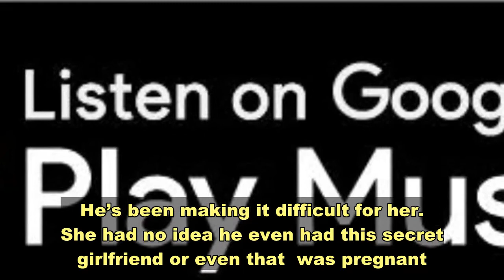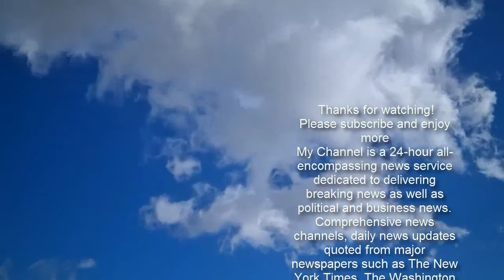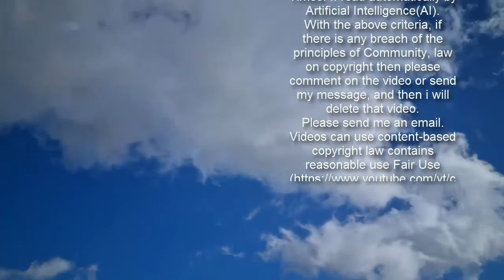Jaime King ‘Had No Idea’ Estranged Husband Kyle Newman’s Girlfriend Cyn Was Pregnant: ‘It Was a Big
A half-brother for her boys! ’s estranged husband, , welcomed his and girlfriend ’s first child together on Thursday, February 18.    The Hart of Dixie alum, 41, who shares sons James, 7, and Leo, 5, with Newman, 44, was surprised to learn of his third child’s impending arrival. “Jaime was completely unaware of the pregnancy up until right before the holidays,” a source exclusively tells Us Weekly. “She’s been trying to move on and get this divorce over with and Kyle continues to hold it up. He’s been making it difficult for her. She had no idea he even had this secret girlfriend or even that  was pregnant. It was a big shock for her.”  The insider adds that the pair share “custody of the kids for now” and “won’t know the final agreement until the divorce is finalized.”  A second source, however, tells Us Newman and  “received kind congratulations from both Jaime and her long-term boyfriend” amid their son’s arrival.  “Jaime met thia many months ago and even visited with them on Christmas Day,” the insider says. “Kyle’s No. 1 commitment is the health and well-being of his children and a positive coparenting relationship with Jaime. The temporary restraining order was dropped in June. Kyle and Jaime have been amicably coparenting ever since.”  , 27, whose real name is thia Nabozny, debuted her baby boy via Instagram with hospital photos. “Surprise! I’m a mommy!” the singer captioned an Instagram slideshow on Thursday. “Yesterday, @kyle_newman and I welcomed into the world our darling, healthy son, Etienne Noel Newman.”    The Michigan native went on to write on her Instagram Story: “What is better than this?”  She and Newman made their relationship Instagram official in December 2020, and the “Only With You” author has been showing off her sweet bond with his sons ever since.  “I love these happy guys so much. Merry Christmas,” she captioned a family photo in front of the Christmas tree at the time. She went on to share a poolside shot earlier this month, calling James and Leo her “darlings.”    wrote, “Throwback to summertime @kyle_newman. Counting down the seconds until you are home!” She covered their little faces with heart emojis.  Newman and his estranged wife called it quits in May 2020 when the actress filed for divorce and obtained a temporary restraining order. Six months later, the New Jersey native filed for primary custody of their two children and called King a “largely … absent parent.” He alleged, “[She’s] either away at work in Canada or otherwise choosing to be away from them for weeks and month at a time during the COVID-19 pandemic.”  The Sin City star responded in documents obtained by Us. “The boys have experienced a great deal of trauma in the last seven months,” the model wrote in November 2020, alleging that Newman had interfered with her ability to FaceTime James and Leo.    “There’s still a lot of bad blood and negative feelings toward one another on both sides,” an insider exclusively told Us at the time. “Jaime and Ky